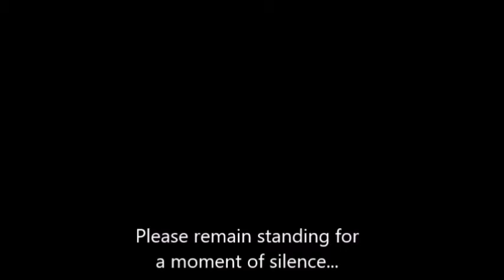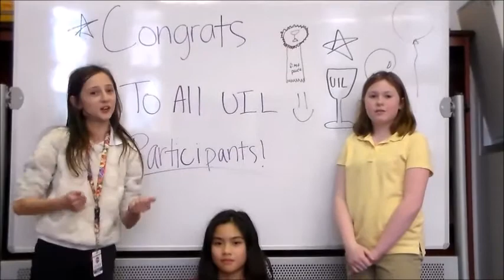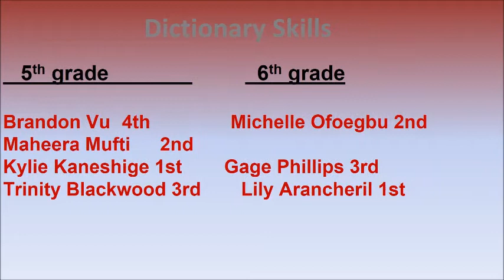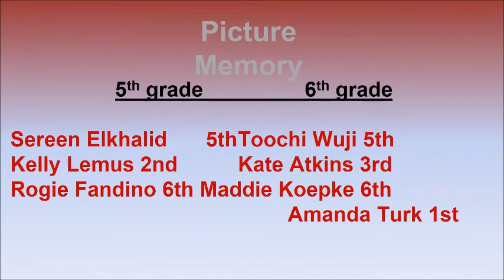Feb 4 updated